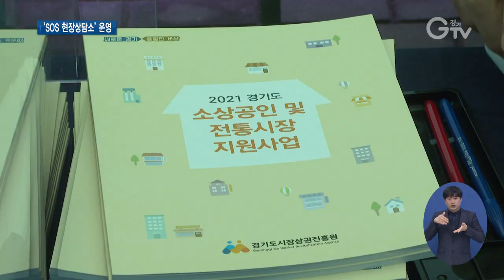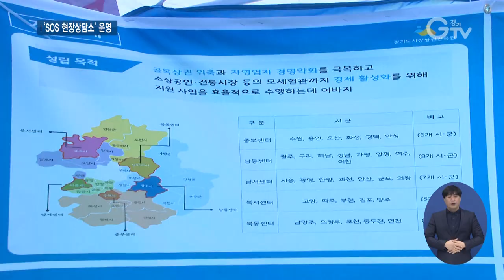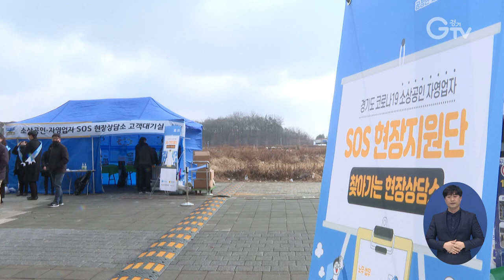코로나19 소상공인 찾아가는 `현장상담소`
[앵커멘트] 코로나19 장기화로 소상공인과 자영업자들은 어려움을 호소하고 있는데요. 경기도시장상권진흥원이 골목상권을 찾아가 현장 목소리를 듣고 분야별 전문가 상담을 통해 도움을 주는 `SOS 현장상담소`를 열었습니다. 구영슬 기자가 현장 취재했습니다.

[리포트]
길게 차려진 부스 안.

자리마다 분야별 전문가 상담이 이뤄집니다.

[싱크] "코로나 때문에 지금 완전히 망가지고 있는데….”/ “대부분 다 그러시죠. 경기도 자금이라고 있거든요."

코로나19 장기화로 어려움을 겪는 경기지역 소상공인과 자영업자를 찾아가는 `SOS현장상담소’.

법무와 노무, 세무, 회계, 그리고 금융 분야 전문가들이 현장 목소리를 듣고 상담을 통해 골목상권에 실질적인 도움을 주는 자리입니다.

[인터뷰] 노경순 / 화성시 율암리
"코로나 때문에 수출하는 데 지장도 많이 있고 그래요. 그래서 지금 세금 문제에 대해서 세무 상담 받으러 왔어요. 다양하게 상담 받으면 많이 도움이 될 것 같아요."

경기도시장상권진흥원이 연 현장상담소에는 경기신용보증재단과 서민금융진흥원이 SOS 현장지원단으로 함께해 금융과 자금 관련 상담을 진행했고.

소상공인과 자영업자를 위한 코로나19 관련 지원사업에 대한 안내도 이뤄졌습니다.

[인터뷰] 채홍학 / 경기신용보증재단 화성지점장
"저희가 주로 상담한 내용은 자영업자, 소상공인들이 지금 현재 코로나19로 인해 상당히 어려움에 처해 있는데요. 그러한 어려움을 극복하기 위해 시행하고 있는 자영업자, 소상공인 지원에 관한 제도에 대해서 많이 안내를 해드렸습니다."

이날 현장상담소에는 오전에만 소상공인과 자영업자 80여 명의 발길이 이어졌습니다.

[인터뷰] 이홍우 / 경기도시장상권진흥원장
"코로나19로 인해서 경기도의 소상공인, 자영업자 분들이 너무나 힘들어하고 계십니다. 그래서 직접 현장에 찾아와서 그분들의 어려움을 상담해드리고 해결책을 찾아드리는 사업을 하고 있습니다."

오는 22일엔 화성시 병점시립도서관에서 현장상담소를 운영할 예정.

코로나19로 어려움을 겪는 소상공인과 자영업자를 찾아가는 ‘SOS 현장상담소’는  경기지역 31개 시군 전역으로 확대해나갈 계획입니다.

[자막]
1. 화성시 하길리

2. [싱크]

3. 소상공인∙자영업자 찾아가는 ‘SOS 현장상담소’

4. 법무, 노무, 세무 등 전문가 분야별 상담

5. [인터뷰] 노경순 / 화성시 율암리

6. 경기도시장상권진흥원, 경기신용보증재단, 서민금융진흥원 상담 진행

7. [인터뷰] 채홍학 / 경기신용보증재단 화성지점장

8. 오전에만 80여 명 방문

9. [인터뷰] 이홍우 / 경기도시장상권진흥원장

10. 오는 22일 화성시 병점시립도서관서 운영